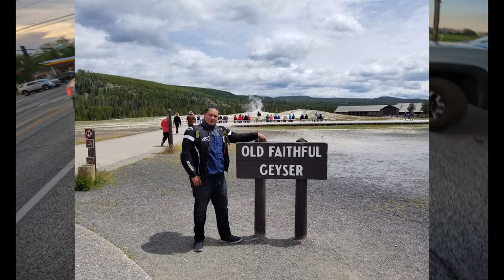Yamaha R3 Milestone Celebration: 20k Miles of Riding Bliss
In this Motovlog, I'm celebrating my Yamaha R3 Milestone Celebration by riding 20,000 miles in just over a year! This Yamaha R3 is my baby and I love her to death, and I'm so excited to have reached this amazing milestone.

If you're a Yamaha R3 lover like me, then I urge you to give this video a watch! I'll show you all the fun and exciting things that have happened in my R3 over the past 6 years, from riding in some of the most beautiful locations on Earth to documenting some of my wildest motovlogging adventures! Thank you for following my ride and I can't wait to keep going!

🔥 Get Ready for the Ride of a Lifetime! 🏍️ Yamaha R3 Hits 20k Miles - Unveiling the Epic Journey!

Rev up your excitement as we dive into the heart-pounding celebration of my Yamaha R3 conquering 20,000 miles of pure riding bliss! 🌟 Join me on this exhilarating adventure, filled with unexpected twists, breathtaking scenery, and the unmistakable thrill of the Yamaha R3's engine roar.

🎉 "Milestone Magic: Yamaha R3's 20k Miles Celebration" is not just a ride – it's a journey through the highs, lows, and unforgettable moments on the open road. I'm pulling back the curtain to share my favorite memories, unexpected encounters, and the incredible community that makes every mile count.

But hold on tight, because this video isn't just about the past – it's a glimpse into the future! 🚀 Explore exclusive behind-the-scenes footage, get pro tips on Yamaha R3 maintenance, and catch a sneak peek of what's next for this unstoppable two-wheeled companion.

Support for FREE by shopping on Amazon

This link will help you get better with your YouTube Channel. Check it out its a big help for me.